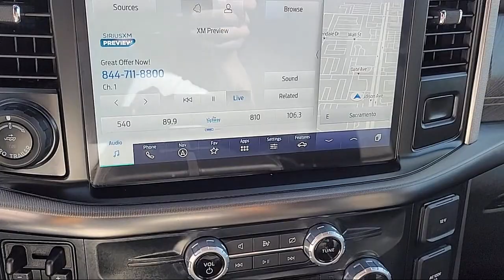2023 Ford F-150 Platinum SuperCrew Sacramento Roseville Elk Grove Folsom Stockton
2023 Ford F-150 Platinum SuperCrew Stock Number: P18141A Vin:1FTFW1E8XPFA27274.